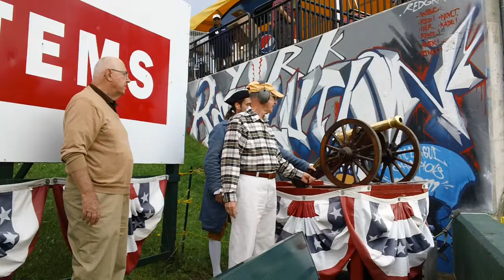Cannon - Salute to Veterans - York Revolution 2013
The York Revolution took the field 5/23/13 and the ceremonial cannon was fired by Michael Kin, US Navy & MCF Co-Founder and Jack Siewert, Lt. Colonel - US Army Retired local author.